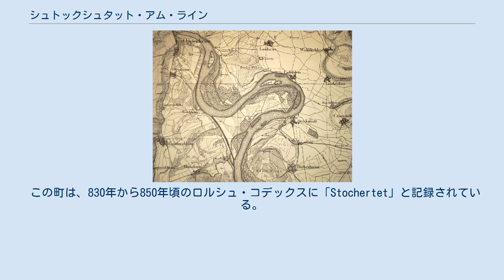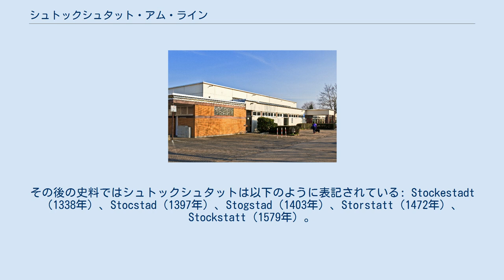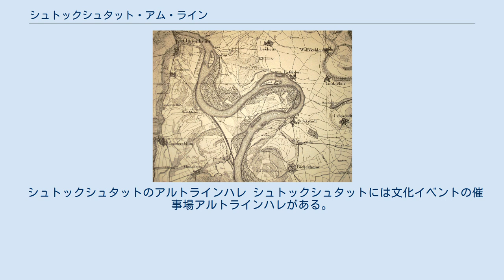シュトックシュタット・アム・ライン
グロース＝ゲーラウ郡
シュトックシュタット・アム・ライン (Stockstadt am Rhein) は、ドイツ連邦共和国ヘッセン州グロース＝ゲーラウ郡の町村（以下、本項では便宜上「町」と記述する）である。
ライン＝マイン地域の南縁部に位置する。
 シュトックシュタットは、オーバーライン盆地内のアルトライン（旧ライン川）の蛇行部沿い、キューコプフ＝クノープロッホアウエ欧州保護地区に面しており、モーダウ川がライン川に注ぐ河口の高台に位置している。
 シュトックシュタット・アム・マインは、北と東はリートシュタット、南はビーベスハイム・アム・ライン（ともにグロース＝ゲーラウ郡）、西はギンプスハイム（アルツァイ＝ヴォルムス郡）およびグンタースブルーム（マインツ＝ビンゲン郡）と境を接している。
 本町は、シュトックシュタット地区単独で構成される。
 この町は、830年から850年頃のロルシュ・コデックスに「Stochertet」と記録されている。
その後の史料ではシュトックシュタットは以下のように表記されている: Stockestadt（1338年）、Stocstad（1397年）、Stogstad（1403年）、Storstatt（1472年）、 Stockstatt（1579年）。
 シュトックシュタットの土地所有者はマインツ大司教であり、1279年にエップシュタイン家がレーエンとして代官職を得た。
高次裁判権はカッツェネルンボーゲン伯またはその家臣のヴォルフスケール家がこれを行使した。
 土地所有者として、1487年にはエーバーバッハ修道院とマインツ聖アルバン修道院が、1519年にはロルシュ修道院が記録されている。
1794年にも教会の土地の他、プファルツ選帝侯、聖アルバン修道院およびエーバーバッハ修道院が土地所有者として挙げられている。
 シュトックシュタットは短い間ヘッセン方伯領となった後、バーデン公領となったが、1579年にアストハイムと交換されて最終的にヘッセン領となった。
ヘッセン方伯フィリップ1世は、1535年に方伯領全土で宗教改革を行っていた。
シュトックシュタットでは、十分の一税の徴税権を有していたマインツ選帝侯がこれに抵抗を示した。
 大きく蛇行していたかつてのライン川（現在の旧ライン川）を描いた19世紀初頭の地図 この頃のシュトックシュタットは、かつてライン川沿いの恵まれた場所に位置することから重要な港となっていた。
シュトックシュタットに駐留する川役人の監視下で漁業も重要な経済分野に発展していた。
しかし三十年戦争はシュトックシュタットにも大きな苦難をもたらした。
69軒あった住居のうち、1648年の終戦時に残ったのは 19軒だけであった。
 プファルツ継承戦争の際には、1689年にフランス軍がこの町を焼き払い、34軒の家屋と 100棟以上の付属建造物が灰燼に帰した。
この町がこの被害を克服するのには、その後数十年を要した。
 行政上はシュトックシュタットは、1820年までアムト・ドルンベルクに属した。
このアムトは1816年からヘッセン大公国のプロヴィンツ・シュタルケンブルクに属していた。
1821年にヘッセン大公国にラントベツィルク制度が導入され、この町はラントラーツベツィルク・ドルンベルクに編入された。
1832年にラントラーツベツィルクの統廃合が行われ、郡制度が採用された。
これによりシュトックシュタットはグロース＝ゲーラウ郡に属すこととなった。
さらに、1848年7月31日、ヘッセン大公国のプロヴィンツ、郡、ラントラーツベツィルクはに廃止され、レギールングスベツィルクが置かれた。
しかし、1852年5月12日に再び元に戻された。
この間の1848年から1852年までシュトックシュタットはレギールングスベツィルク・ダルムシュタットに属し、その後グロース＝ゲーラウ郡に戻された。
その後現在に至るまでの行政改革でもこの町の所属は変わっていない。
 司法上は、1821年から1839年までグロースゲーラウ地方裁判所、1839年からは新たに設立されたゲルンスハイム地方裁判所、1879年以後はこれを引き継いだゲルンスハイム区裁判所がこの街を管轄した。
1934年にこの区裁判所が廃止された後は、グロース＝ゲーラウ区裁判所がシュトックシュタットを管轄することとなった。
 19世紀初め、ライン川の蛇行部をショートカットする水路「アム・ガイヤー」が造られた。
こちらの水路が本流となったことでシュトックシュタットはラ...